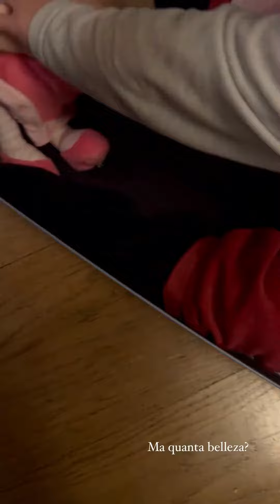Zia Cecilia "sgrida" per scherzo Luna Mari 😂 e poi gioca con Santiago 🥰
*Cecilia Rodriguez* Instagram stories del 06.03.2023

In questo canale trovi le migliori storie Instagram dei vip e dei personaggi famosi del momento